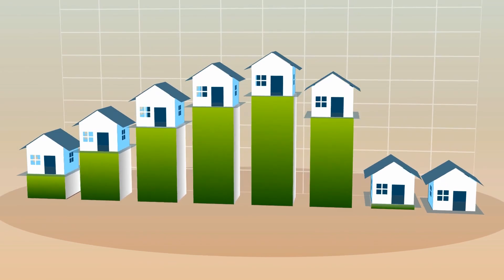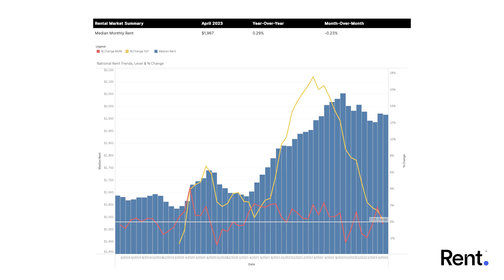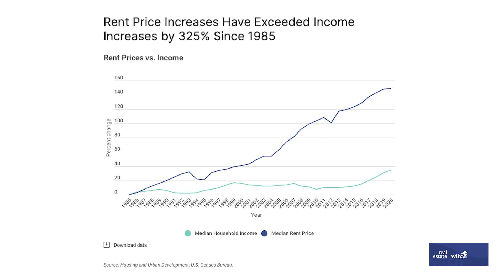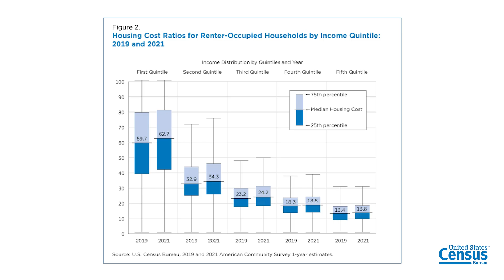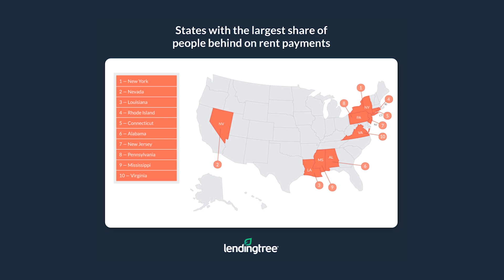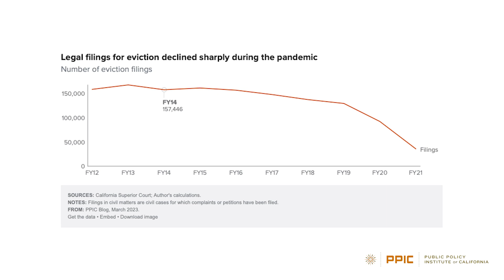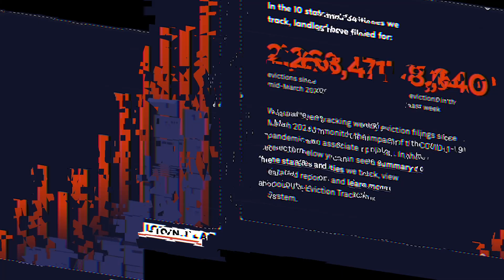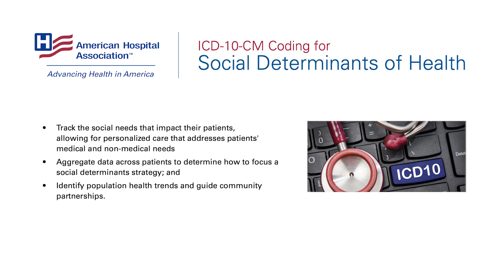Incomes Decline Expenses Grow Millions Struggle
Millions of people are struggling to pay their rent and mortgage bills, and if you find yourself in a similar situation, know that you are not alone. The soaring house prices and the relentless demand for rentals have created a challenging situation for millions of Americans. Today, we delve into the shocking statistics surrounding this eviction nightmare.